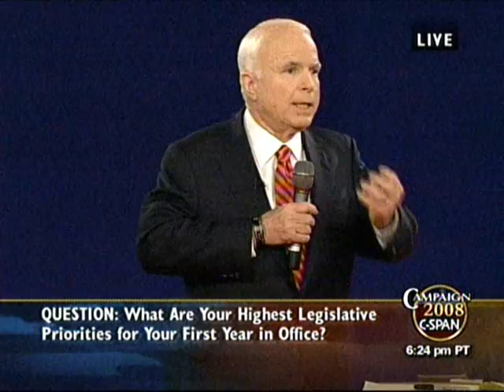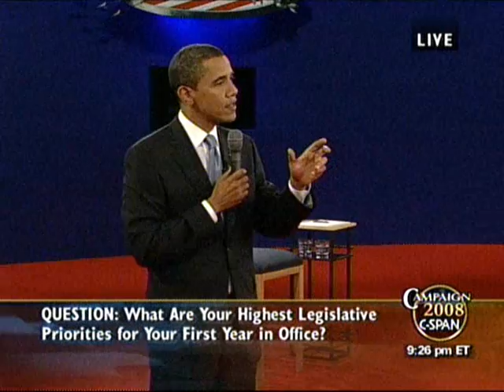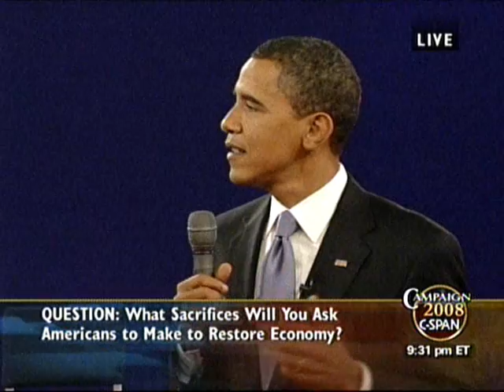(3/10) October 7, 2008 Presidential Debate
This is part three of ten of the presidential debate that took place on October 7, 2008, featuring Senator John McCain and Senator Barack Obama. It was hosted by Belmont University in Nashville, Tennessee.